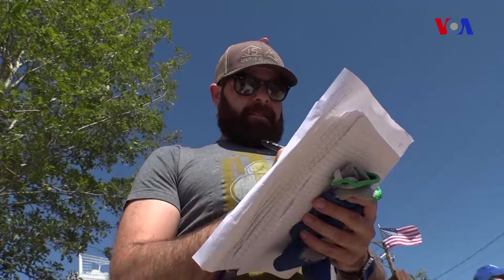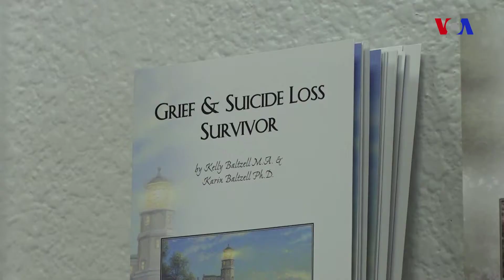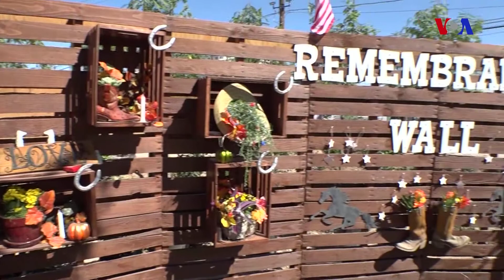Las-Veqasda insanlar çiyin-çiyinə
Las-Veqasda 59 nəfərin ölümünə səbəb olan qətliamdan sonra yerli bizneslər və könüllülər bir araya gələrək, hadisədən əziyyət çəkən insanlara yardım edir, onların xatirəsini əbədiləşdirməyə çalışırlar.